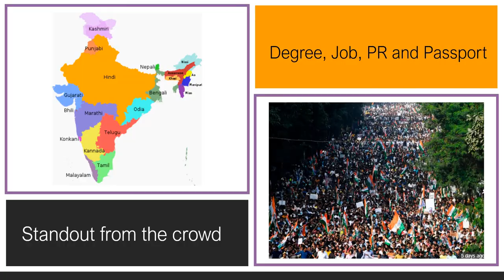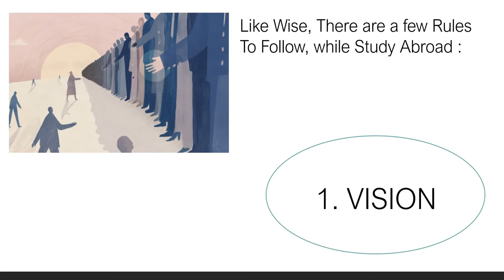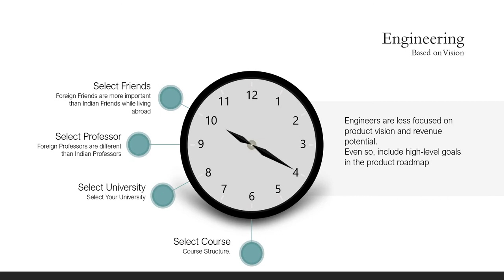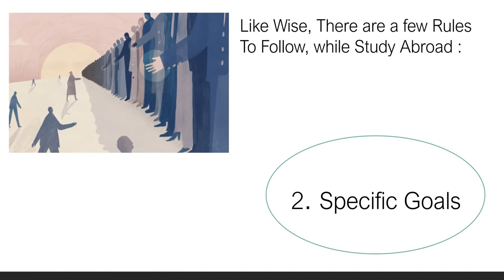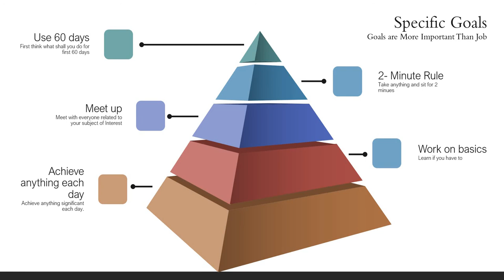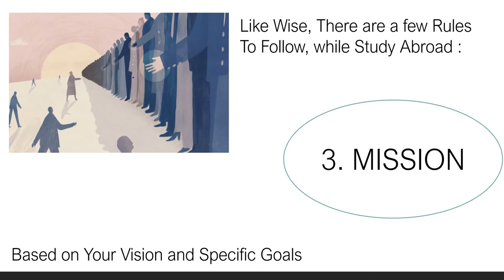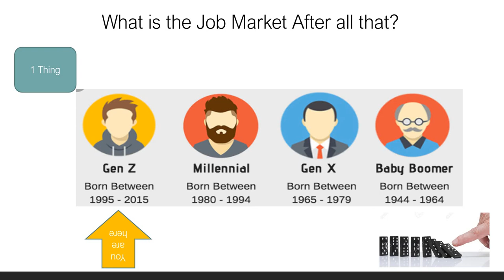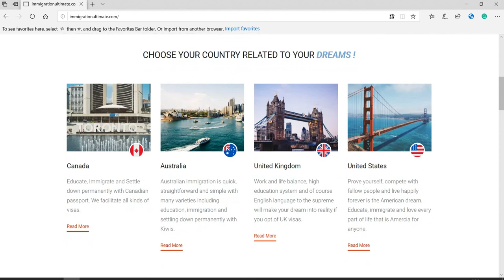What Colour is Your Parachute : Engineering 2020